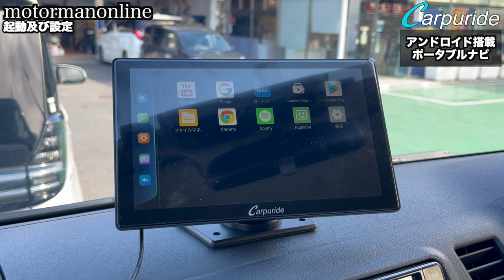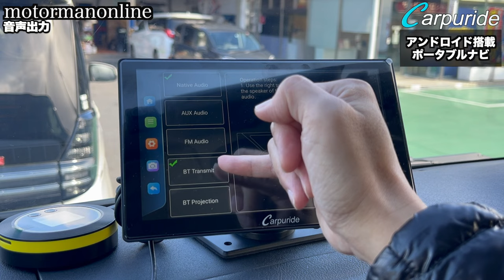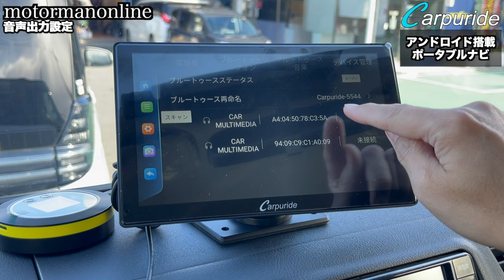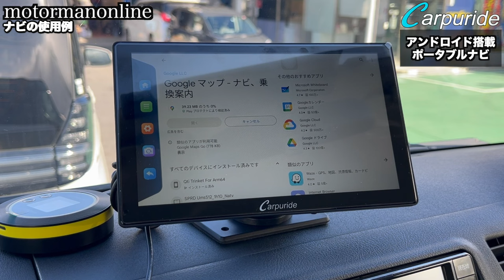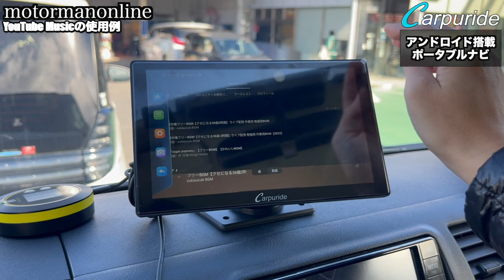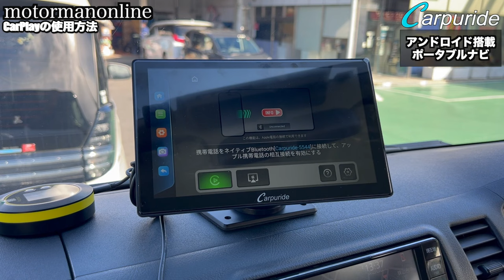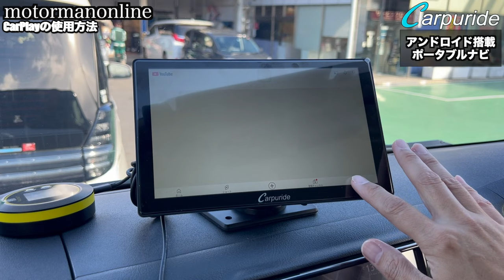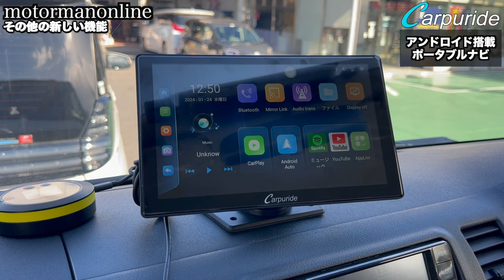Carpuride W901 Plus 9インチ Carplay Android auto アンドロイドナビ 【トヨタ ハイエース200系デラックス】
■メーカー公式ページ詳細
Amazonは高い!  ディスカウント価格の公式ECサイトもお見逃しなく!!

00:00 オープニング
01:56 取り付け方法
04:14 起動及び設定
07:07 音声出力
08:30 音声出力設定
10:18 ナビの使用例
12:02 YouTube Musicの使用例
13:46 CarPlayの使用方法
16:19 起動速度
18:15 その他の新しい機能
18:41 まとめ